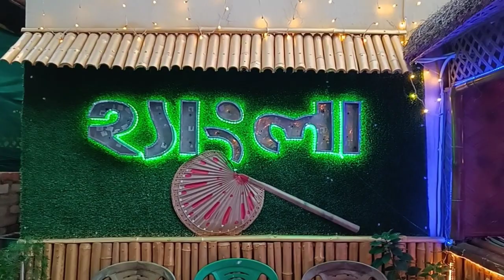My first vlog | Nandita roy vlogs